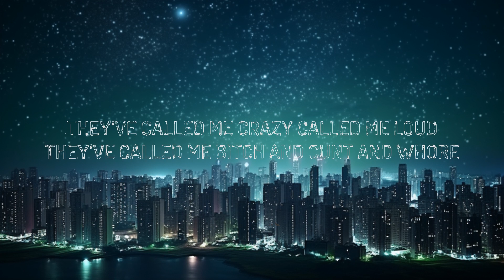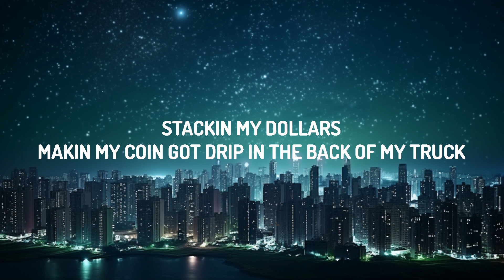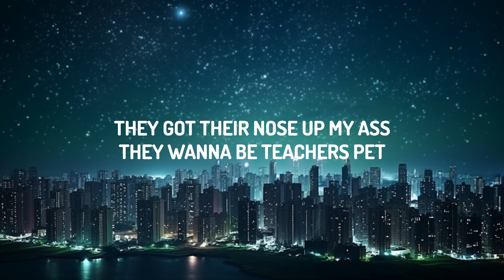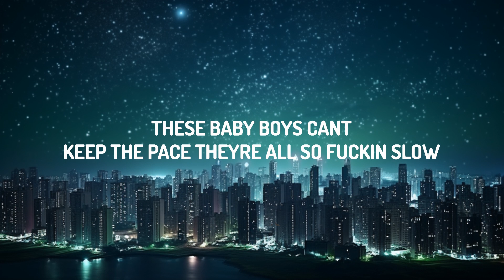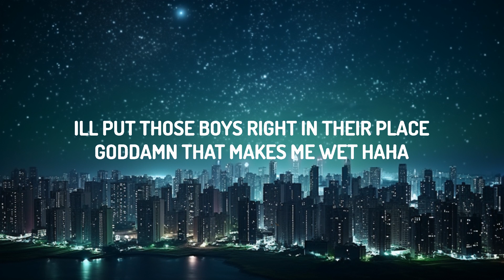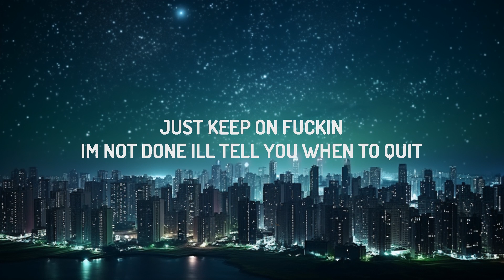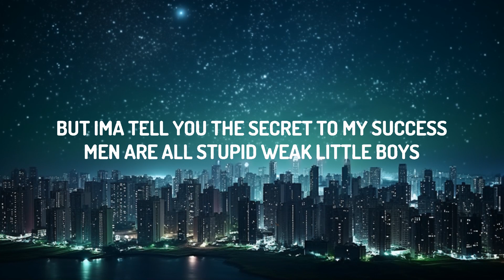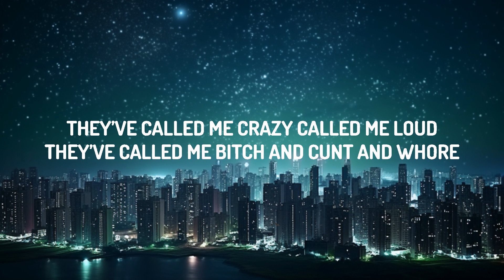Megan Thee Stallion - Out Alpha The Alpha (Lyrics) | 20 Min PVT Lyrics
♫ Megan Thee Stallion - Out Alpha The Alpha

[GLORIA]
They say, "Boys will be boys," man, what a crock of shit
These men, they hold all the cards, it makes me wanna spit
They always fuckin' shit up, they're always makin' a mess
But I'ma tell you the secret to my success
Men are all stupid, weak little boys
They're not very smart, they just make lots of noise
They got their nose up my ass, they wanna be teacher's pet
And so I keep 'em on their toes and make those fuckers sweat

[GLORIA, with COMPANY]
(Girls!)
Sit on your throne and just act like a queen and these boys will be dying to kiss the ring
Train 'em to beg like the dogs that they are and you'll find that it ain't no thing to—

[GLORIA, with COMPANY, COMPANY]
Out-alpha the alpha, mm-hmm
(Outfox the fox) Yeah, outfox the fox, ah
(Outsmart all these dummies) Outsmart all these dummies
(Out-fuck all these cocks) Out-fuck all these cocks

[GLORIA, with COMPANY]
They'll cop a feel or smack your ass and then they'll suck their little thumbs
These boys all want a kiss from mommy, they're all scummy [?sex-]
So put your foot right on they throats if they are standin' in your way
And just make those fuckers pay

[GLORIA]
Stackin' my dollars, makin' my coin, got drip in the back of my truck
Bank bal' thrivin', swimmin' in cash, Scrooge motherfuckin' McDuck
I always stay stuntin', my shit is brand new
My tuna is ahi, my beef is Wagyu
Y'all are just servants, this is my palace, built it brick by brick
So get in a line, drop on your knees, and suck my fuckin' dick
Then eat my ass, lick my pussy, and find my clit
Just keep on fuckin', I'm not done, I'll tell you when to quit
Hell yeah, I'm raw, bitch, I'm the star
And, yes, I'm real, boy, there's no HR
I'm the fuckin' dom, don't need a fuckin' man
And by now, you know my plan

[GLORIA, COMPANY]
(Out-alpha the alpha) Out-alpha the alpha
(Out-screw the cucks) Yeah, out-screw these cucks
(Outplay all these losers) Outplay all these losers
(Out-juice all these nuts) Out-juice all these nuts

[GLORIA, with COMPANY]
These baby boys can't keep the pace, they're all so fuckin' slow
They love actin' like they run the place, but I'm the CEO
These men are fuckin' dinosaurs about to be destroyed

[GLORIA]
Imagine, if you will, we murdered all the males
A woman-driven world, where equity prevails
Sadly, that's not how it is, but don't you get upset
I'll put those boys right in their place, goddamn, that makes me wet, haha

[GLORIA, spoken]
Trevor, Craig, you're fired.​

[GLORIA, COMPANY]
(Outfox the fox) Outfox the fox
(Outsmart all these d